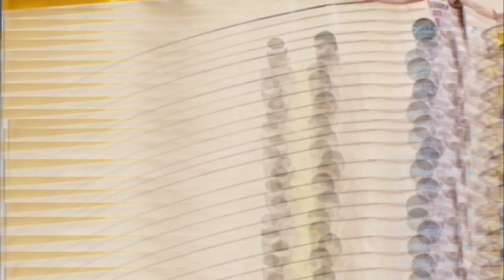Diema Sport 2 HD - Прекъсване и преминаване на надпис HD от логото (09.02.2023)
Каналът прекъсна за секунди в 19:00.